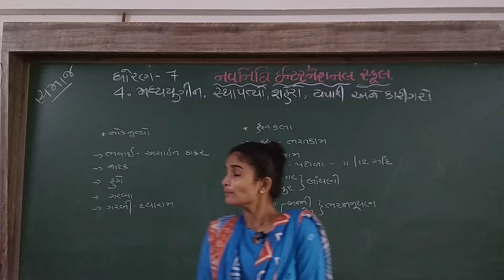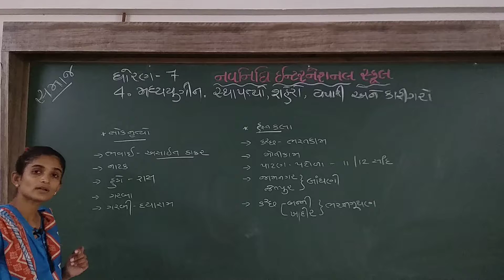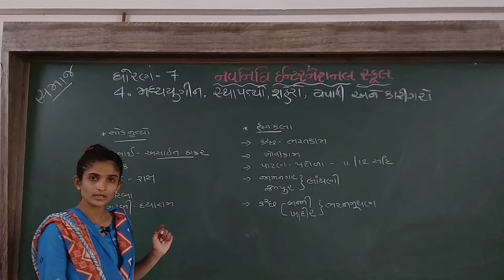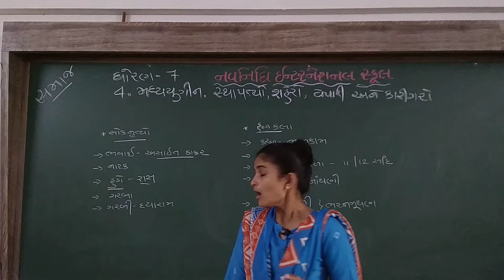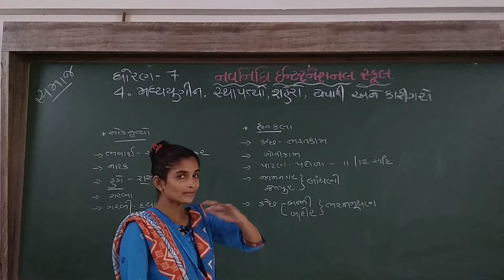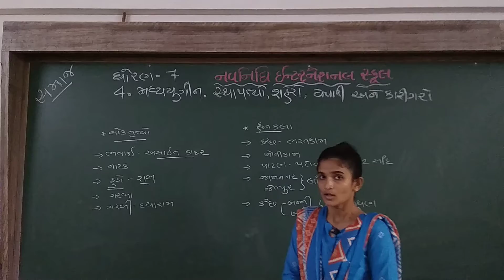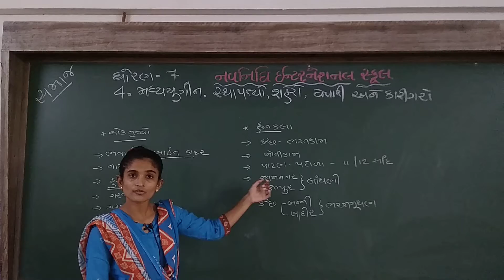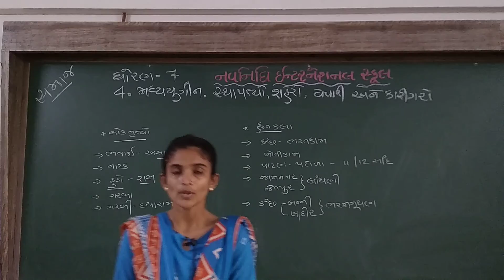GSEB | ગુજરાતી માધ્યમ | ધોરણ - ૭ | સામાજિક વિજ્ઞાન | પાઠ - ૪ | મધ્યયુગીન સ્થાપત્યો, શહેરો... (ભાગ-૬)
GSEB | ગુજરાતી માધ્યમ | ધોરણ - ૭ | સામાજિક વિજ્ઞાન | પાઠ - ૪ | મધ્યયુગીન સ્થાપત્યો, શહેરો, વેપારી અને કારીગરો (ભાગ-૬)
20/08/2021